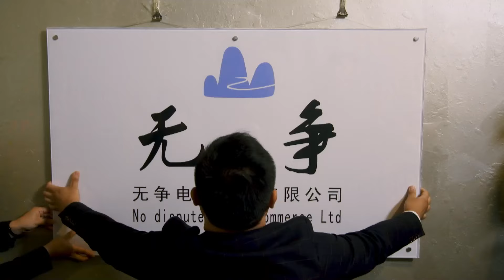第三次再婚34丨离婚两次还能遇到神仙好男人，但天不作美，不孕症、心机情敌和恶婆婆，种种困难她能否收获幸福结局？（吕一/林雨申）好看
★类型：都市爱情、家庭伦理